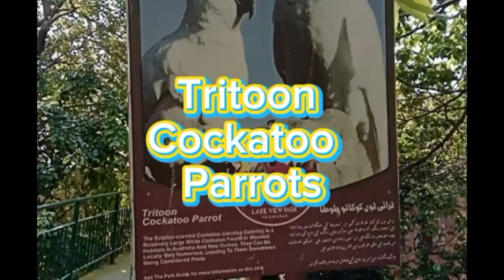Triton COCKATOO PARROT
I make vlogs videos about Birds, Animals and Flowers because I believe Nature is beautiful.